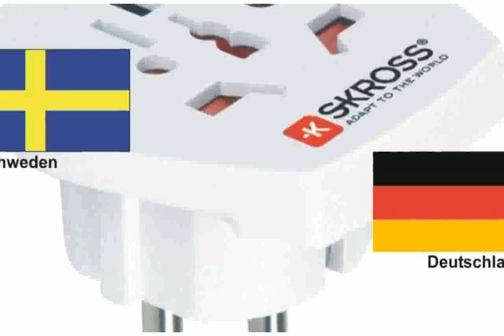Schweden Design - inspiration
schweden deutschland 3 5
schweden design shop frankfurt
schweden deutschland 4-4
schweden design lampen
schweden design ferienhaus
schweden deutschland
schweden design frankfurt